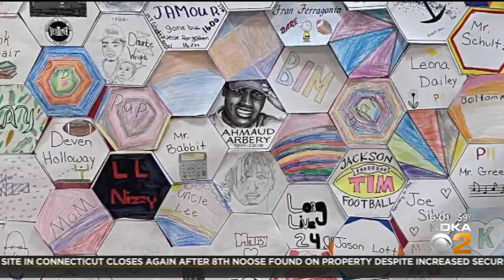Memorial Planned For Penn Hills High School Students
Over the past four weeks, four Penn Hills High School students have died and the loss has taken a toll on the community and the student body. On Thursday, a memorial is planned to take place outside of the high school. KDKA's Lindsay Ward has the story.